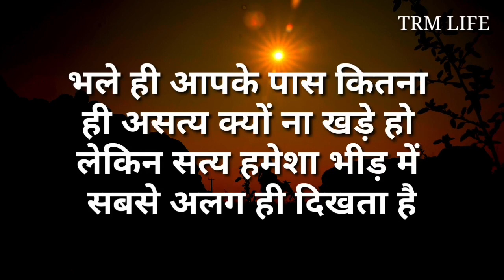जाने वालों की सजा आने वालों को कभी मत देना //